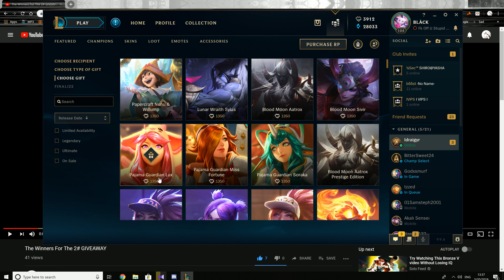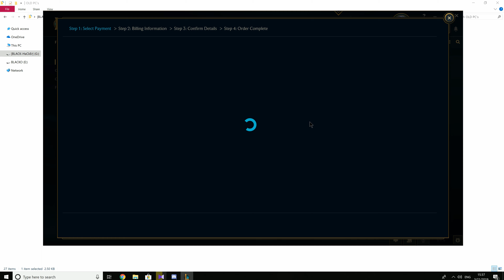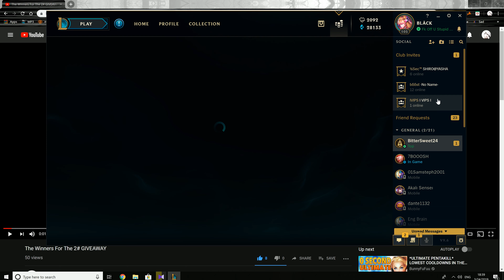Prove that my GIVEAWAYS are real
Songs:
1- The Futurists - No More
2- TheFatRat - MAYDAY feat. Laura Brehm (Rob Gasser Remix)
3- Felix Cartal & Lights - Love Me
4- Gemini - Fire Inside (feat Greta Svabo Bech) (Mr FijiWiji Remix)

if you want me to keep type my songs name let me know, thank you guys for watching I appreciate supporting me for real "T_T